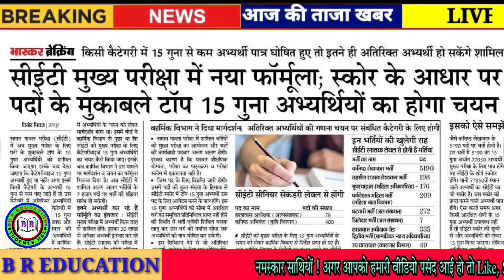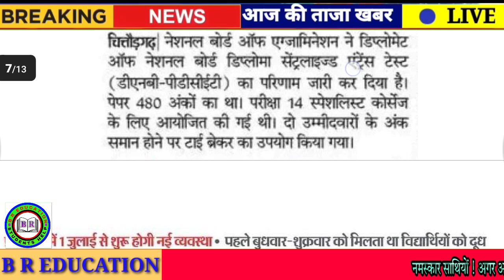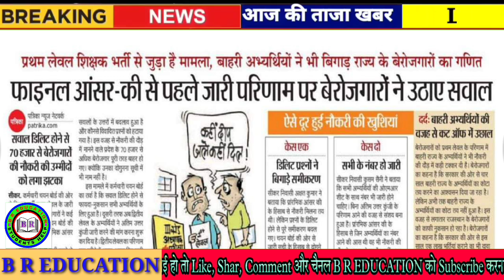Rajasthan Shaikshik Samachar 28 May 2023 // Today News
Rpsc News
Rsmssb news
Rbse news
CBSe news
College news
University news
School news
Couching news